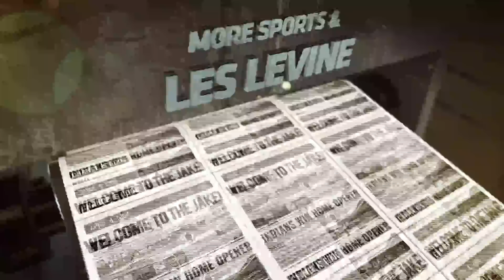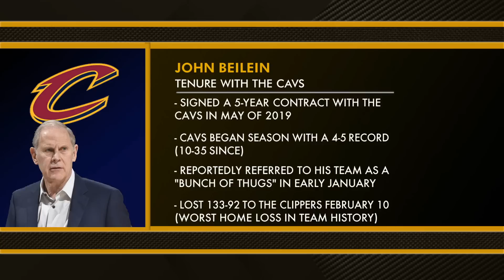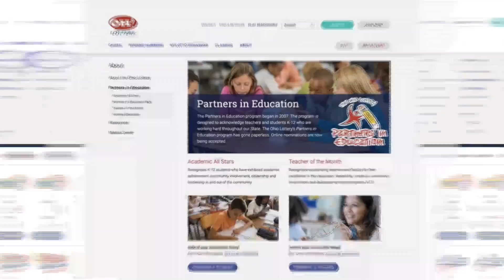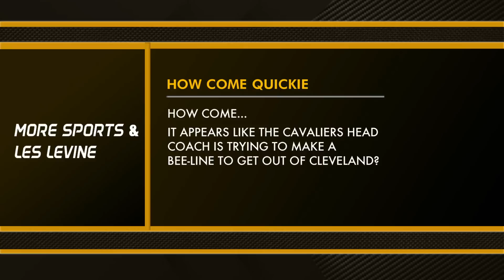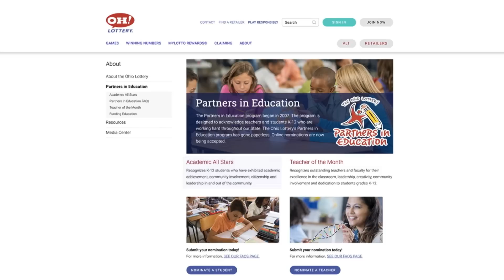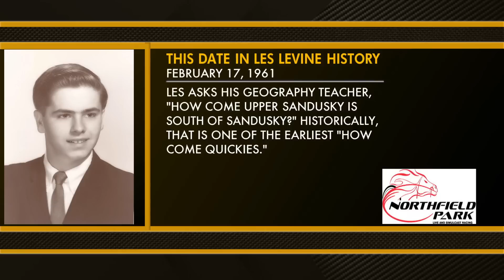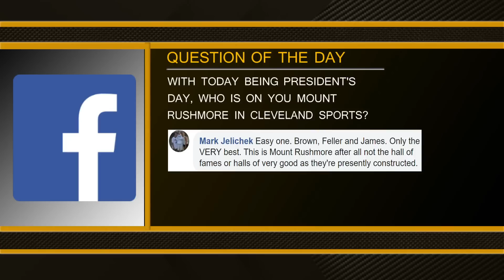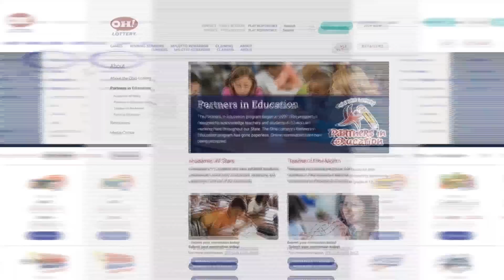More Sports & Les Levine with Dennis Manoloff - February 17, 2020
Tonight on More Sports & Les Levine, Dennis Manoloff will join us. We will give our thoughts on Myles Garrett's feud with Mason Rudolph. We will also discuss big off-season decisions for the Browns, including the future of Joe Schobert and the possibility of a David Njoku trade. We will also discuss the possibility of John Beilein stepping down as head coach. We will be taking your calls live from 6-7 pm ET at (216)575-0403. Be sure to call and leave a voicemail for the show at (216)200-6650.